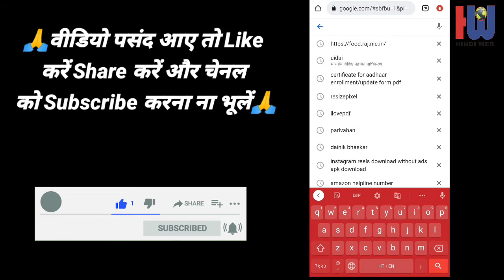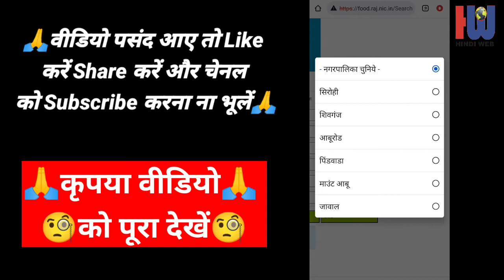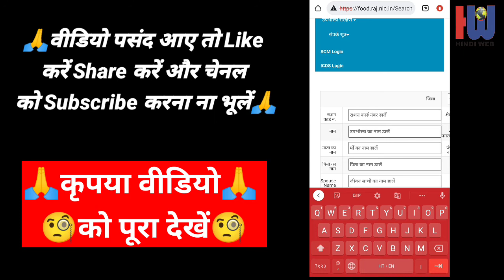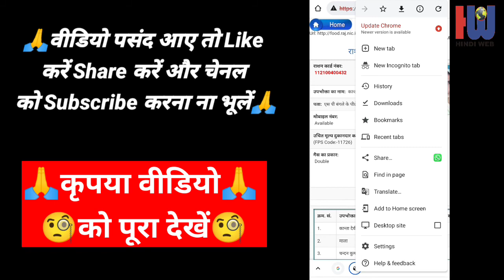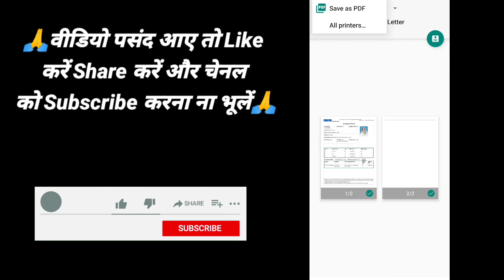Bina Ration Card Number ke Ration Card Download Kare | Without Ration Number Ration Card Download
ration card kho Jane par Kaise khojen
Bina ration card number se ration card Kaise download kare
राजस्थान राशन कार्ड
Rajasthan ration card download without ration number